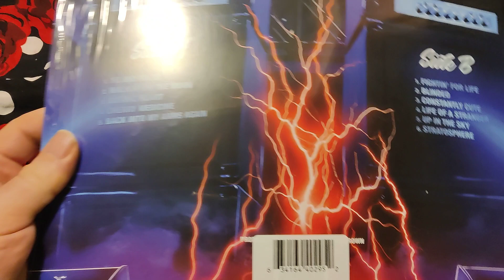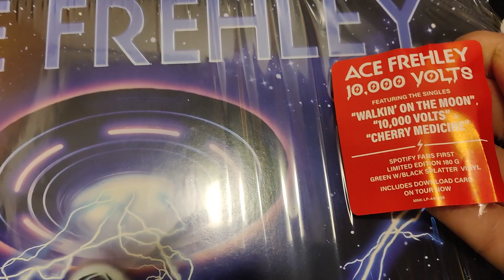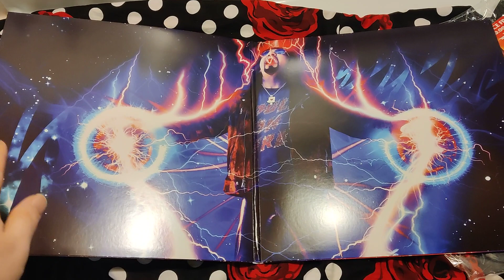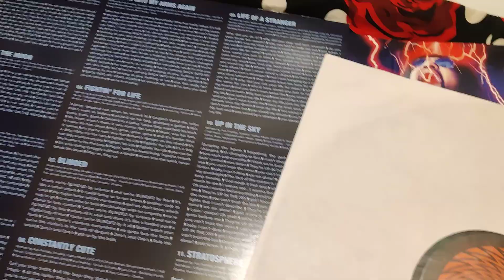Ace Frehley 10000 Volts EXCLUSIVE Spotify First Green and Black Colored Vinyl Unboxing!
It's here! The space man's biggest release since Frehley's Comet! Full unboxing and commentary!